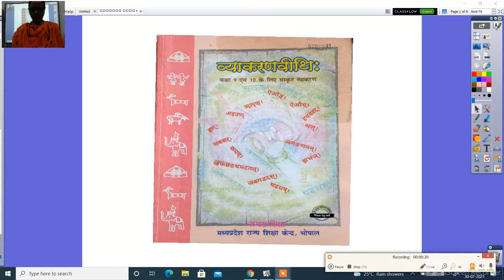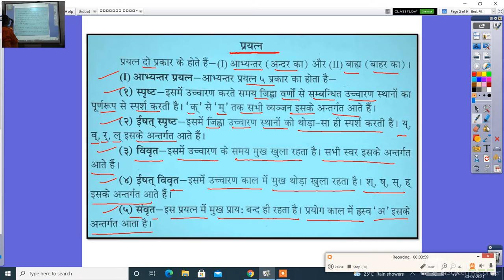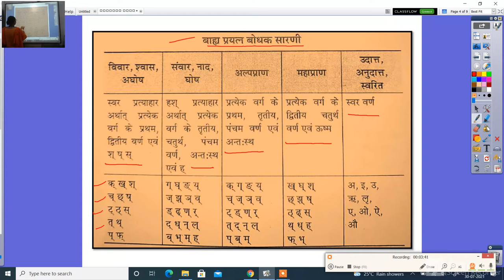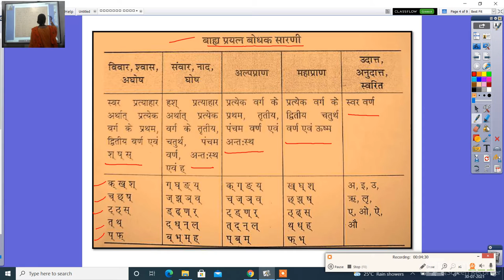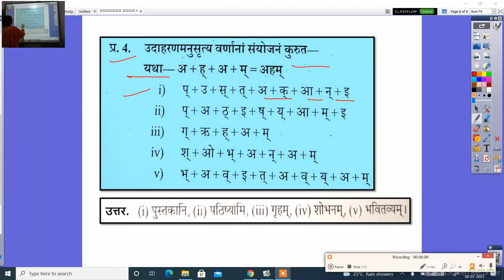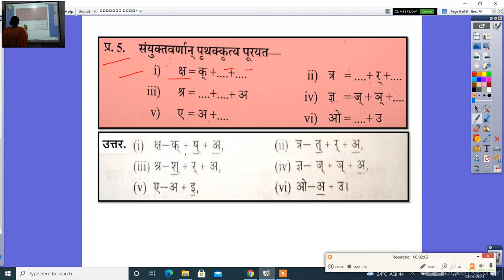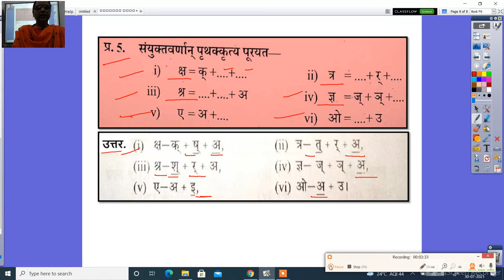संस्कृत व्याकरणवीथिः कक्षा 9 प्रयत्न भाग 2